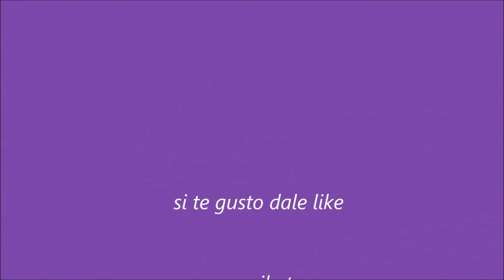Santa ana , El Salvador METROCENTRO 1er Etapa